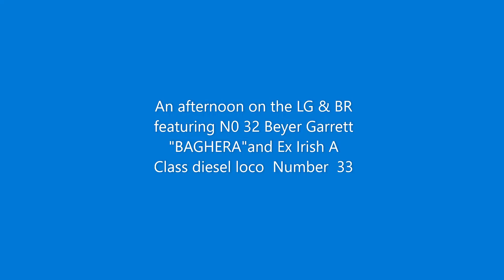An Afternoon on the LG & BR a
An Afternoon in this heatwave July 21 fighting the Sun and some near over exposure to show off the two newest locomotives all or most you see is scratchbuilt  Enjoy !!